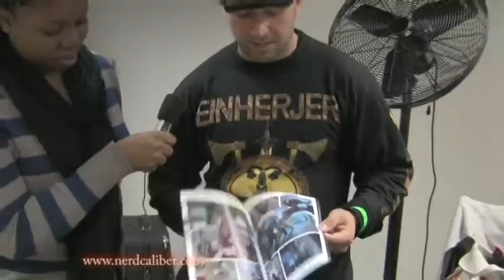Shapeshifter Comics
Nerd Caliber interviews Nicholas Franco and Zach Stella of Shapeshifter comics concerning their latest work "Dawn of the Black Age." This was filmed at the Big Apple Con 2010 in New York City. You can see more of our content